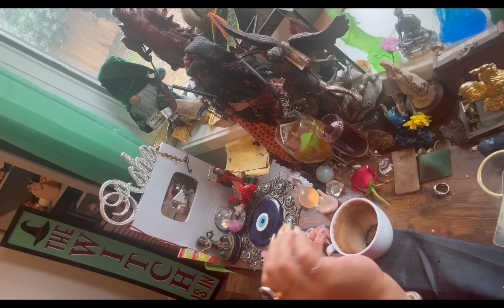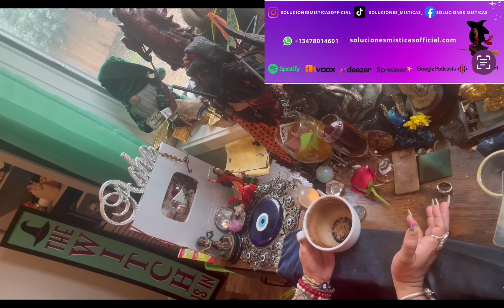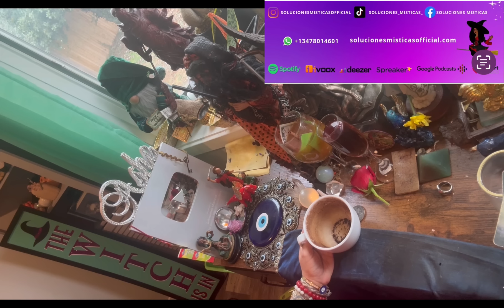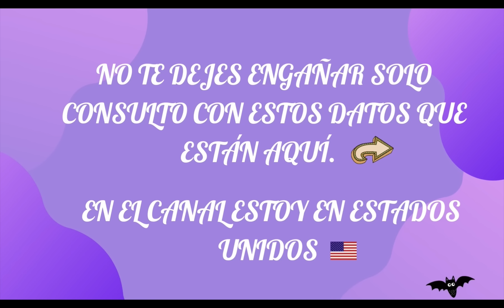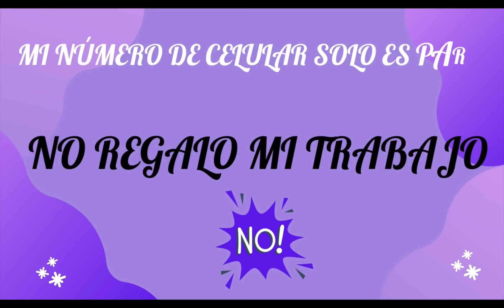Escorpio ♏️ FEBRERO buscaras sanar todo en tu vida ! Lectura del café ☕️